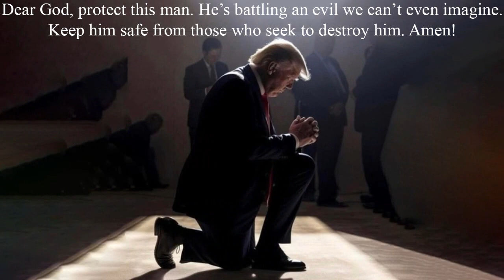DonaldTrump . Master and Commander